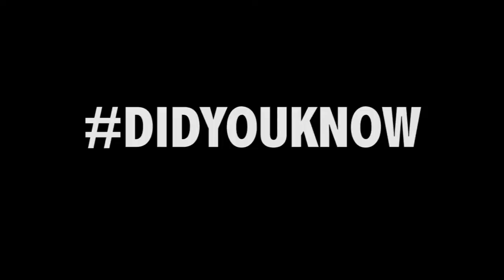DID YOU KNOW KIDS EDITION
Guess What?? Did you know?  (PV2 Jacob Plank)